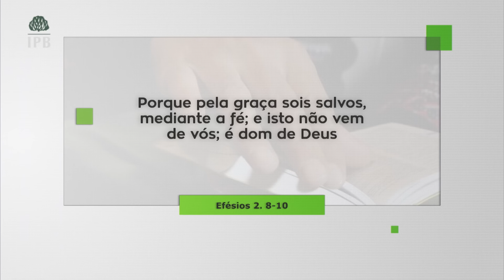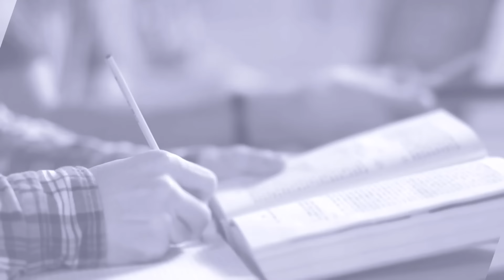0759 - Fé e Obras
Data de Exibição: 09/01/2021
Tempo de duração: 15:02
Textos Base: Efésios 2:8-10